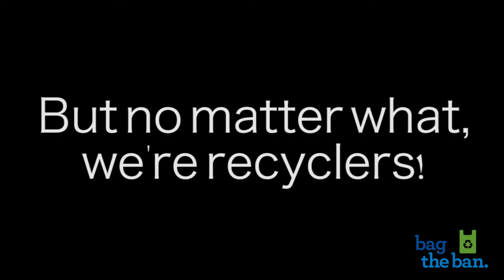There are two types of people in this world...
It's no secret that plastic bags are easily reusable, but you can also recycle them! How do you store your plastic bags and eventually reuse them?